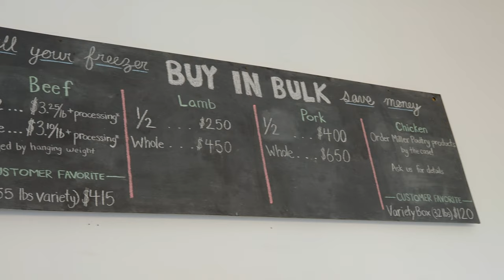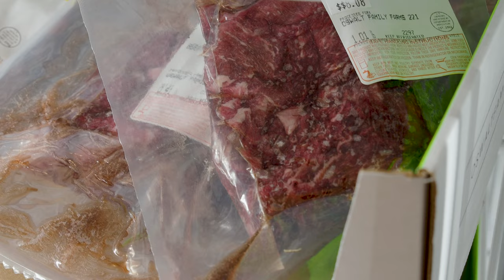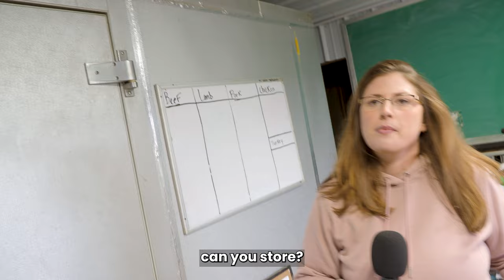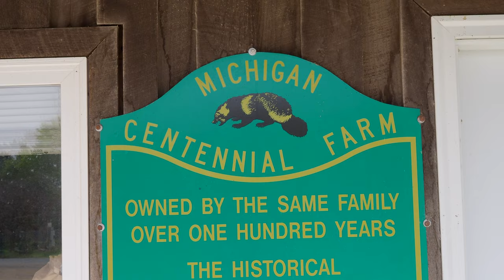How to Start $350K/Year Cow Farm Business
Have you ever wanted to start a small family farming business? This livestock farm mainly sells beef and lamb. Both Cows and Lambs are grain fed giving it more of a marbling taste. The farm began in that late 1800's as a mint farm before labor shortages hit in early 1900s, they found there way as a cattle farm. Oswalts started with selling full cows locally to now opening their own store right on the farm selling different cuts individually. Please check them out below!